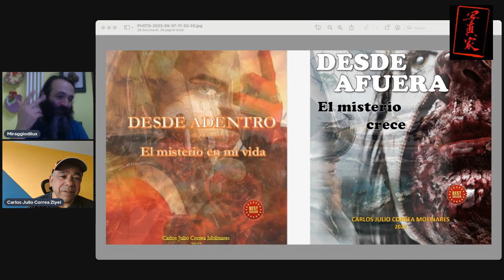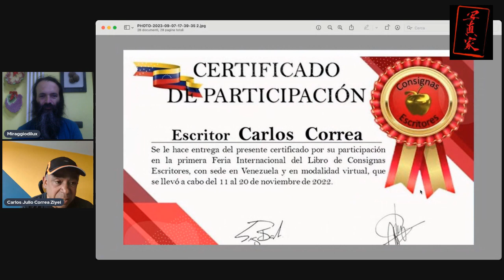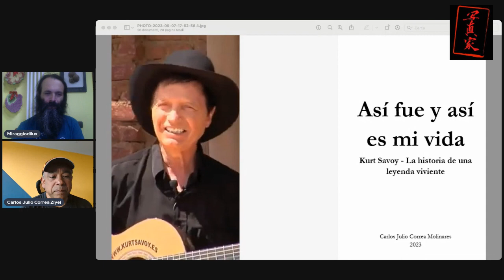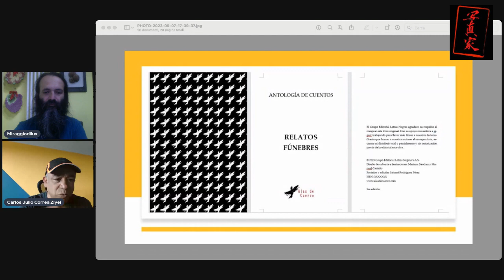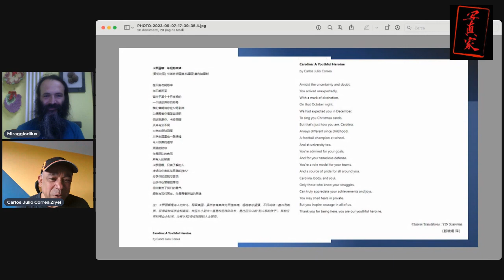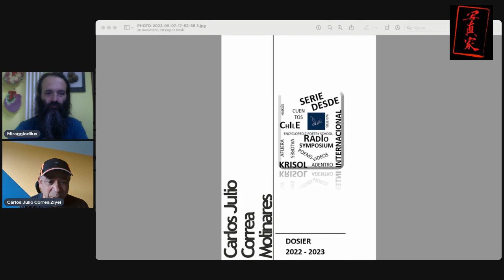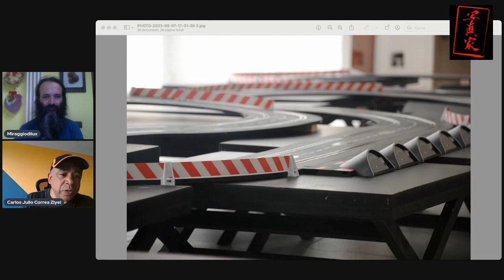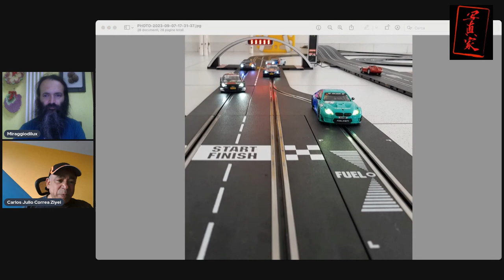Miraggiodilux e Carlos Julio Correa ON LINE - Fotografia ed emozioni